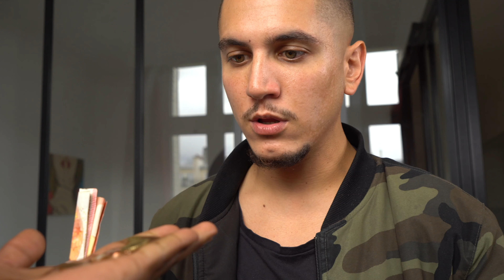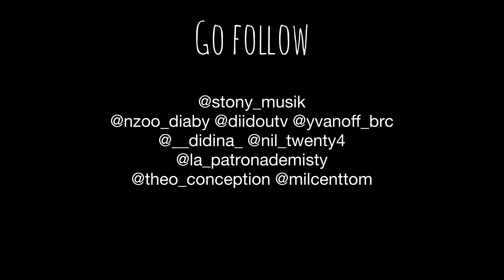Les Bougs en Mwen - Ep3, Le parfum magique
Découvrez le nouvel épisode des Bougs en Mwen Episode 3, le parfum magique, avec la fabuleuse artiste STONY

Une chose est sûr, ces 3 là ont vraiment... quelques cases en moins

Produit par Black Egg Production.

PARTENAIRE OFFICIEL :
Theo Conception
Numéro : 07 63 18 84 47

Remerciment : Stony, Djyno, Kevin, Théo Conception Jean J., Paco.E, La clinique du 2 roues